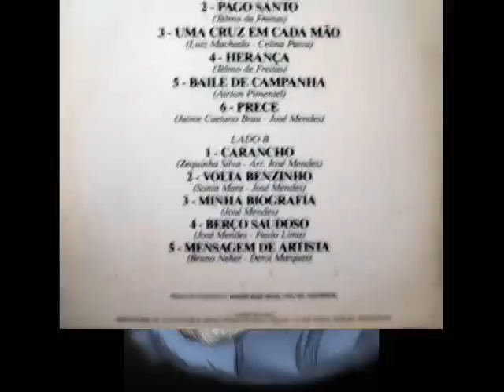Herança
A faixa 04 do álbum Isto é Integração (1973) do José Mendes. Autoria de Telmo de Lima Freitas. Outra ao estilo missioneiro. Reparem na beleza da melodia do órgão.